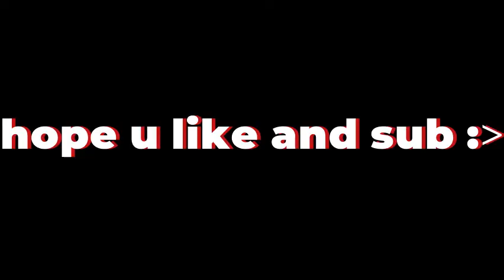(moomoo.io) montage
xd